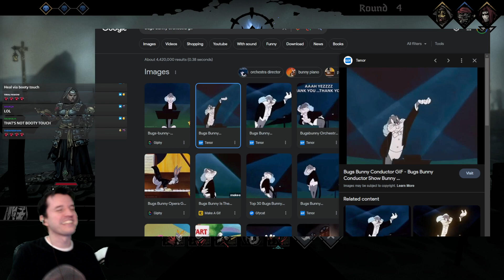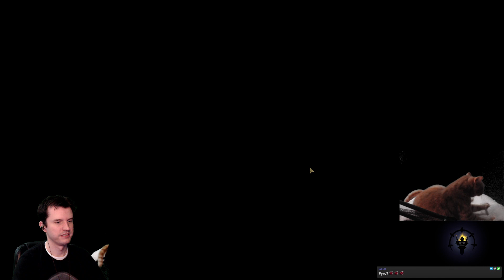Mukluk Plays Darkest Dungeon 2 HARD MODES Part 26